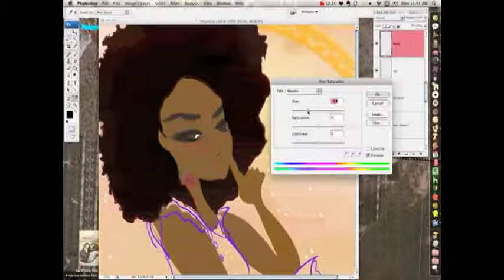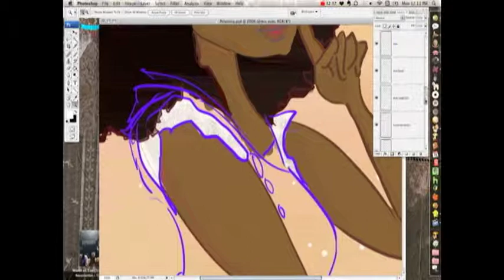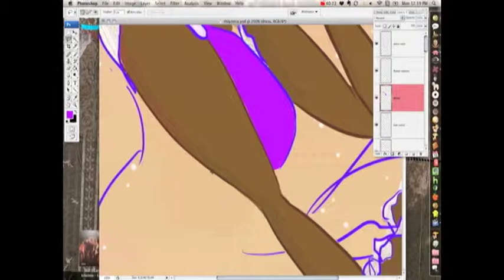Polymnia, step 3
Some cleaning and detailing in Photoshop before the last layers of paint go on.

"Let's Go Somewhere," by the Frantic Flintstones.